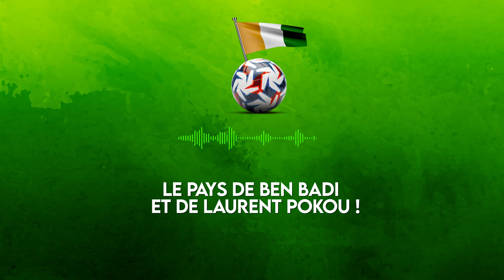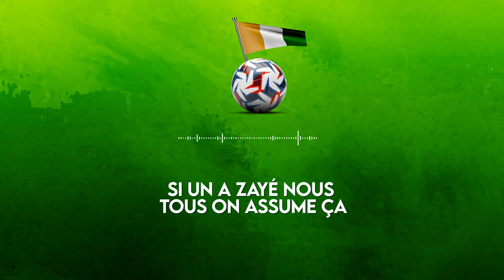Révolution - On est débout!